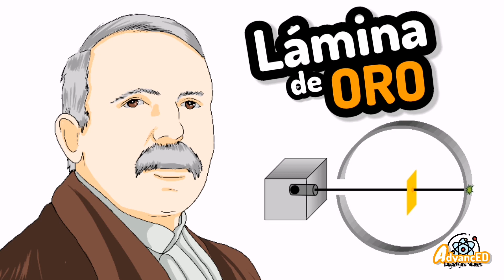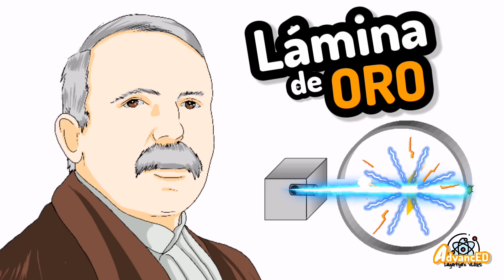MODELO ATÓMICO DE RUTHERFORD⚡La lámina de oro[fácil y sencillo]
Te invito a ver esta pequeña aventura acerca de Rutherford y el descubrimiento del núcleo y su modelo atómico.

GUIA Y TEMARIO¡GRATIS!